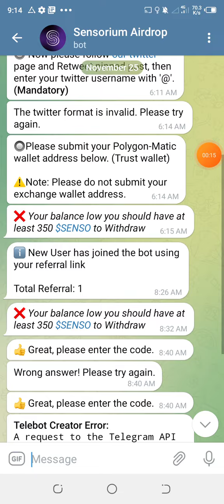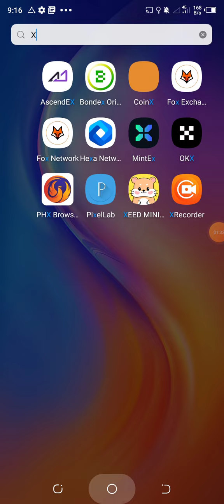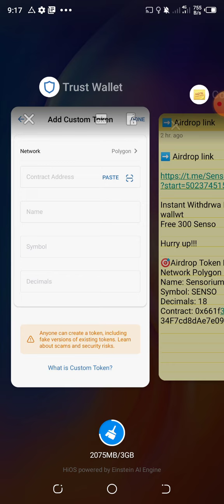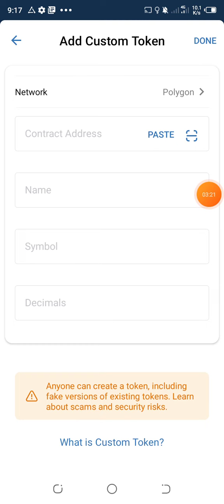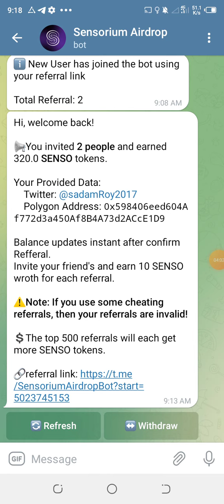New airdrop today || Senso coin Withdrwa || Mining Airdrop Trust wallet